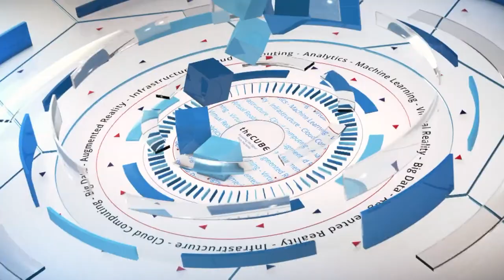Roman Alekseenkov, Aptomi | OpenStack Summit 2018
Roman Alekseenkov, CEO at Aptomi joins Stu Miniman and John Troyer at OpenStack Summit 2018 in Vancouver, BC, Canada